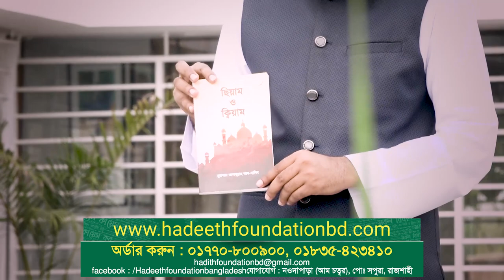প্রচলিত ডাকাডাকি বনাম সাহারীর আযান -এর ফযিলত । মাওলানা ফায়সাল মাহমূদ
প্রচলিত ডাকাডাকি বনাম সাহারীর আযান -এর ফযিলত । মাওলানা ফায়সাল মাহমূদ  @AtTahreekTV

🔥অনুষ্ঠান : ছহীহ ফাযায়েলে আমল
🔰বিষয় : প্রচলিত ডাকাডাকি বনাম সাহারীর আযান -এর ফযিলত
🔴আলোচক :
🛑মাওলানা মুহাম্মাদ ফায়সাল মাহমূদ
► শিক্ষক, আল-মারকাযুল ইসলামী আস-সালাফী, রাজশাহী